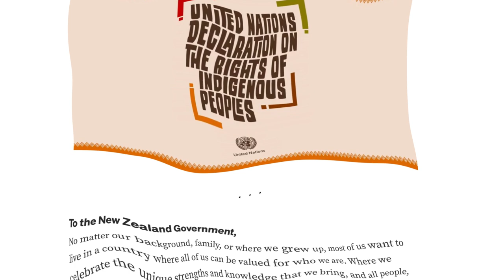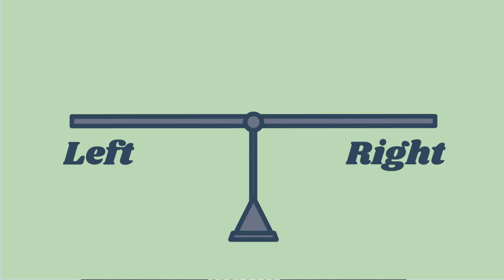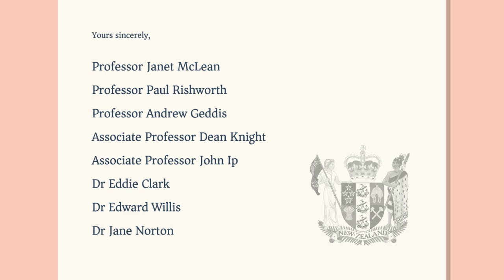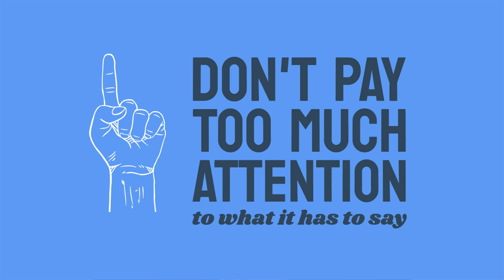Beware of The Blob | Alex Penk | The Common Room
What happens when a group of public-spirited citizens and community-minded organisations band together to share their sincere views on a matter of public importance? Is this democratic deliberation or is there something else at play?

Script:

What do Climate Karanga, Podiatry NZ, and the Free Store Wellington have in common? Probably not much, except that they’re all committed to co-governance. They’re among dozens of NGOs who signed an open letter urging the government to carry on and implement the UN Declaration of Indigenous Rights. The media picked this up and amplified it, echoing their concern that this work might be paused.

This represents the arrival of the Blob—a gelatinous agglomeration of elite opinion that suffocates and skews public debate.

The Blob takes its name from a 1958 sci-fi movie about a flesh-eating, amoeba-like alien that descends on a small town and absorbs everything in its path. In the UK, “the Blob” refers to the mutual embrace of civil servants, quangos, NGOs, and vested interests. In the US, “the Blob” means a foreign policy elite that advocates for intervening in other countries’ affairs. In both cases, the Blob pushes a very particular view of the world, one that’s often against public opinion and even contrary to political leaders.

The open letter looks distinctly Blobby—NGOs, unions, academics, supportive media reporting, all lined up in favour of a highly controversial position.

But what’s wrong with the Blob?

If you like this video make sure you share it.